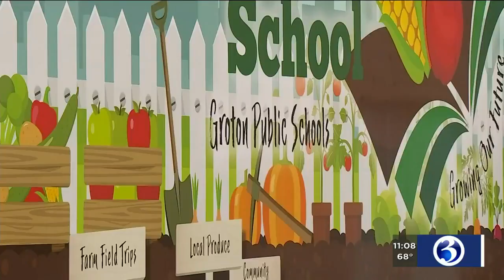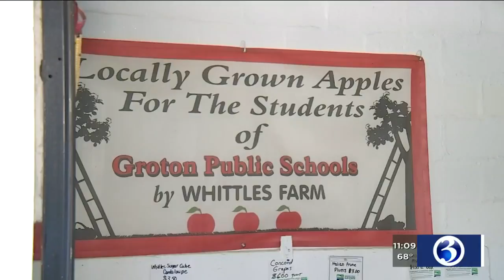VIDEO: Federal program increases access to local foods for Groton students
Local farmers in southeast Connecticut are cultivating a new generation of “fresh” customers, from Groton schools.